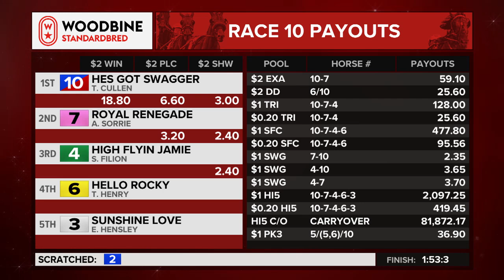Mohawk, Sbred, December 21, 2023 Race 10